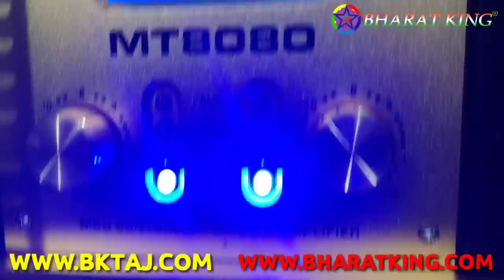BHARAT ELECTRONICS BEST AANDHI DJ SYSTEM PRICE-350000 (2000+2000)WATT BASS (1000+1000)W TOP